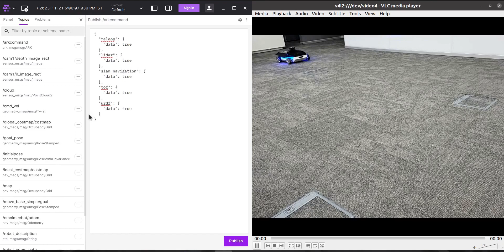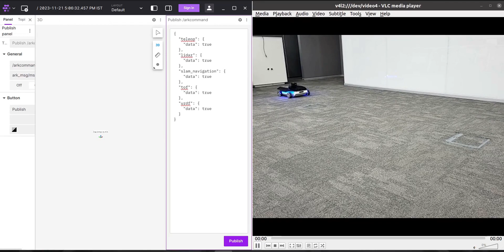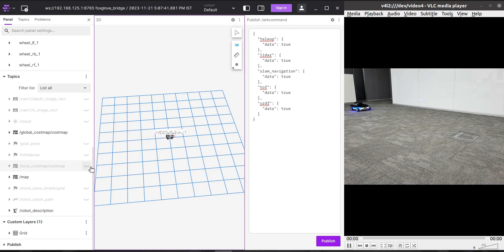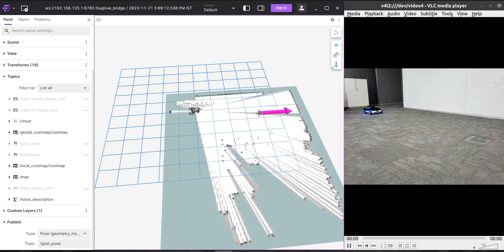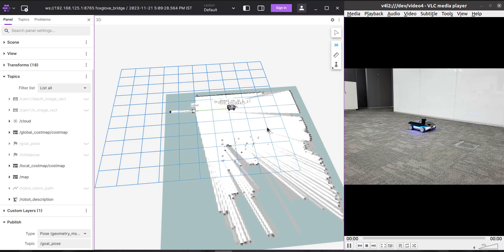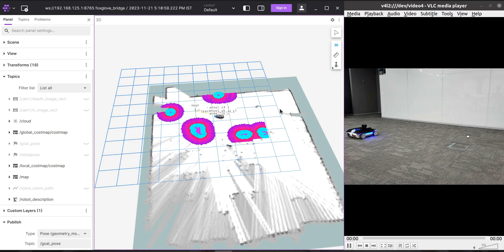Slam and navigation using Foxglove GUI